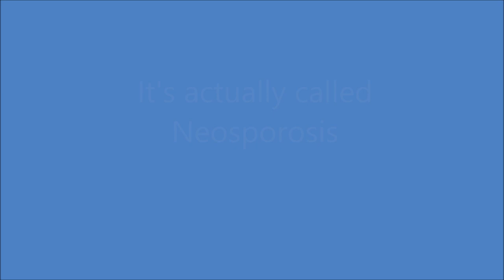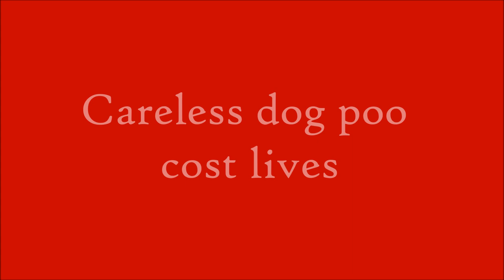Careless dog poo costs lives. Neosporosis in cattle